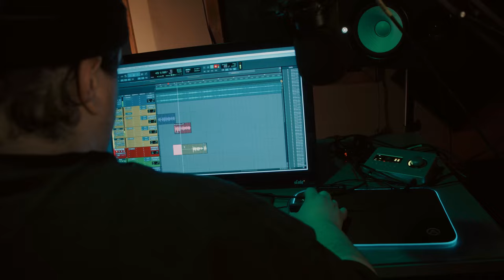DoubleD Cooter - Who Want Smoke ((Official Music Video))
LLC